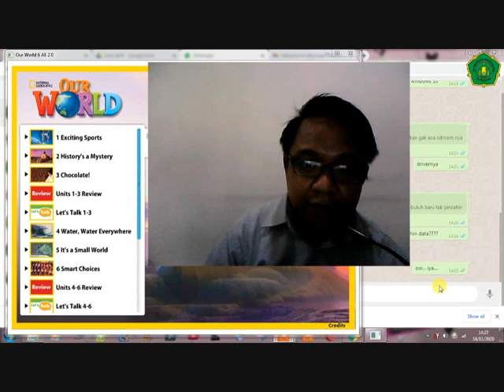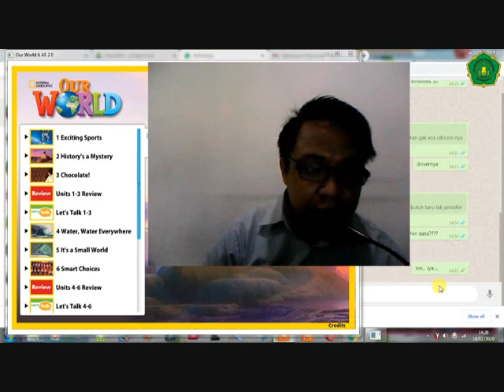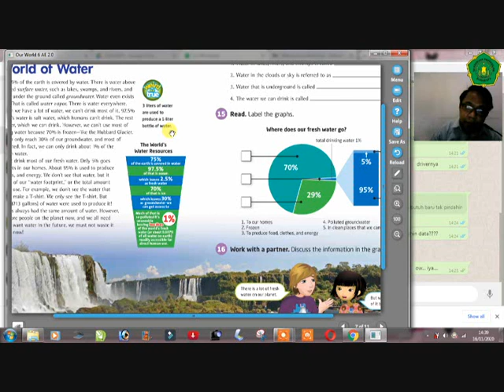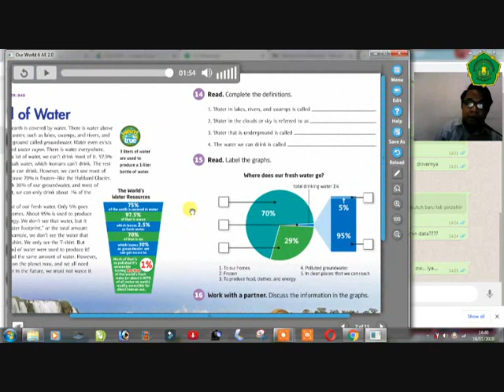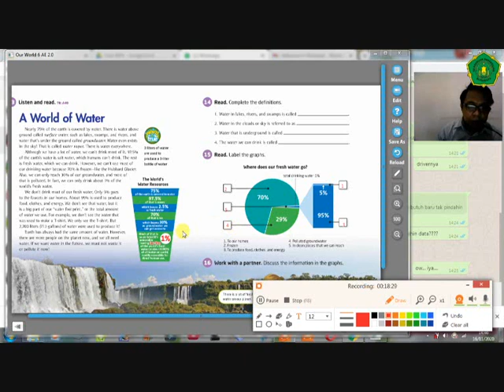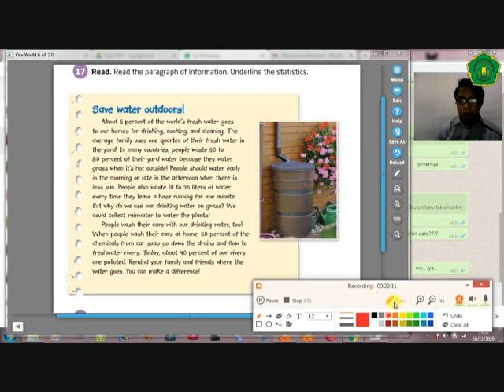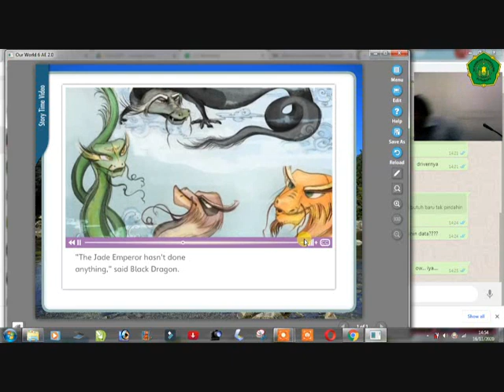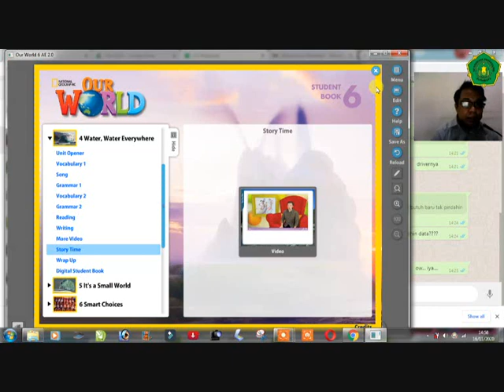Materi Reading and story time for 6th grade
Materi Reading and story time for 6th grade SD Khadijah Pandegiling